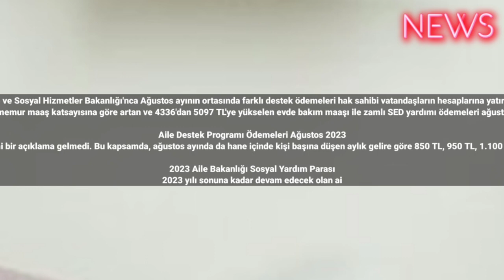Sosyal Yardım Hesaplara Yattı! Aile ve Sosyal Hizmetler Bakanlığı 1100 TL Verdi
Aile ve Sosyal Hizmetler Bakanlığı'nca Ağustos ayının ortasında farklı destek ödemeleri hak sahibi vatandaşların hesaplarına yatırıldı.
Aile ve Sosyal Hizmetler Bakanlığı'nın, temmuz ayında memur maaş zamlarını netlik kazanmasının ardından sosyal yardım ödemelerine de memur maaş katsayısına göre zam yapıldığını duyulmasının ardından, ağustos ayı ödemeleri için heyecanlı bekleyiş başladı. Bu çerçevede, memur maaş katsayısına göre artan ve 4336'dan 5097 TL'ye yükselen evde bakım maaşı ile zamlı SED yardımı ödemeleri ağustos ayı ortasında hak sahibi kişilerin hesaplarına yatarken, aile destek programı ödemeleri içinde araştırmalar sürüyordu. Bu çerçevede Aile ve Sosyal Hizmetler Bakanı Mahinur Özdemir Göktaş da geçtiğimiz günlerde aile destek programı ödemeleri ile ilgili açıklamalarda bulundu..

Aile Destek Programı Ödemeleri Ağustos 2023
Evde bakım maaşı, SED yardımı, yaşlı ve engelli aylığı gibi sosyal destek ödemelerine temmuz ayının ilk günlerinde memur maaş katsayısına göre zam yapılmasının ardından, aile destek programı ödemelerinde artış yaşanıp yaşanmayacağı en çok merak edilen konular arasında yer alıyordu. Cumhurbaşkanı Recep tayyip Erdoğan'ın yılsonuna kadar devam edeceğini geçtiğimiz süreçte duyurduğu aile destek programı ödemelerine zam yapılacağına dair resmi bir açıklama gelmedi. Bu kapsamda, ağustos ayında da hane içinde kişi başına düşen aylık gelire göre 850 TL, 950 TL, 1.100 TL ve 1250 TL olan sosyal yardım sağlanmasının ardından açıklamalarda bulunan Aile ve Sosyal Hizmetler Bakanı Mahinur Özdemir Göktaş “İhtiyaç sahibi hanelerimize yönelik hayata geçirdiğimiz desteğimizle onların yanında olmayı sürdürüyoruz. Bu kapsamda Türkiye Aile Destek Programı kapsamında ödemeleri bugün hesaplara yatırıyoruz. Türkiye Aile Destek Programı kapsamında ihtiyaç sahibi hanelerimize bu ay 4,3 milyar TL destek vereceğiz” dedi.

2023 Aile Bakanlığı Sosyal Yardım Parası
2023 yılı sonuna kadar devam edecek olan aile destek programı çerçevesinde, ağustos ayında da hak sahiplerine ödemeler yapılırken, geçen yıl ekim ayında programa dahil olan çocuk bileşeni desteği ve elektrik tüketim desteği de ağustos ayında verildi. Söz konusu destekler ile ilgili Bakan Göktaş “Desteğimizden yararlanan hanelerimize çocuklarının masraflarını karşılayabilmeleri için aylık ödeme yapıyoruz. Çocuk desteği kapsamında hanelerimize aylık 350 TL- 650 TL tutarlarında ilave destek sağlıyoruz. Elektrik Tüketim Desteğimiz ile de hanelerimize aylık 112 TL - 225 TL arasında ödeme yapıyoruz” ifadelerin kullandı. #2023